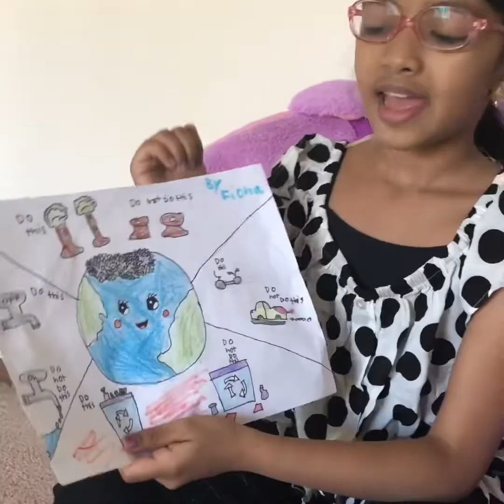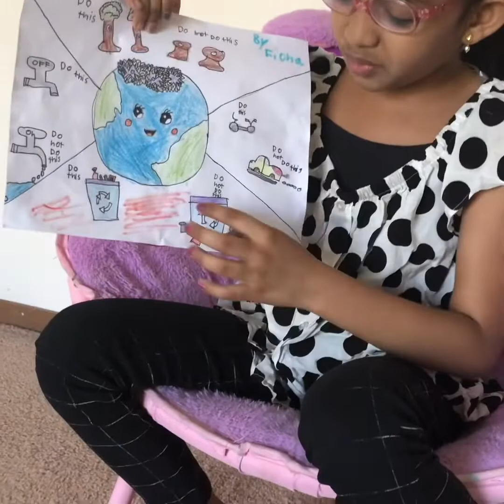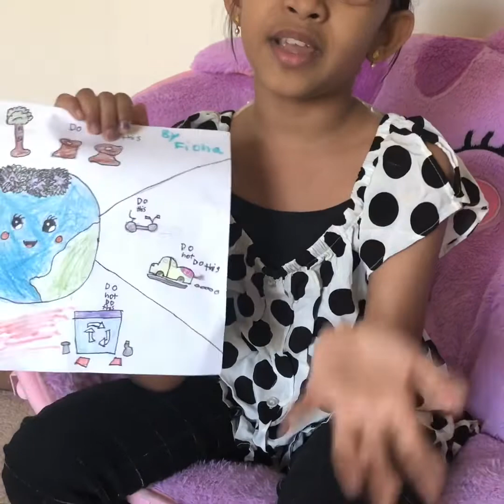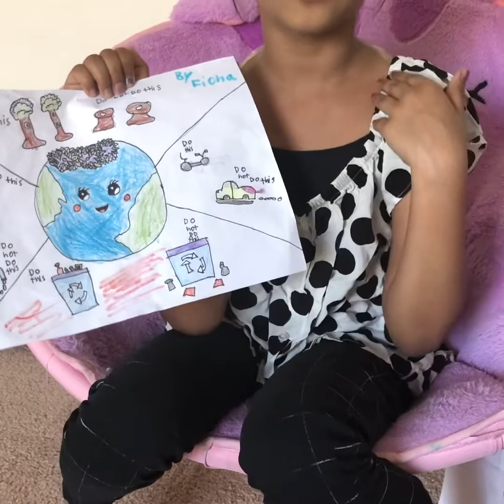Save Earth 🌍 பூமியை காத்தல்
Save earth 🌍 speech with pictures and examples fionas # fun# play # save # earth